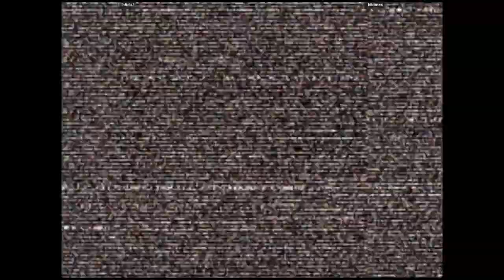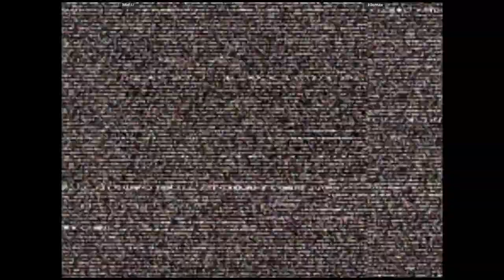CVS2 - htid:// VS kilomax | 🇺🇸🇺🇸 Fightcade2